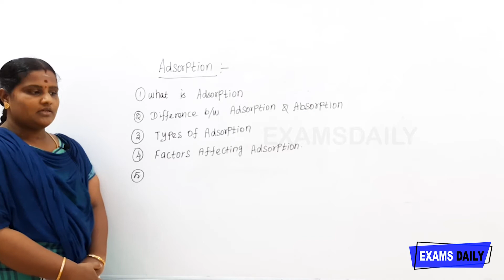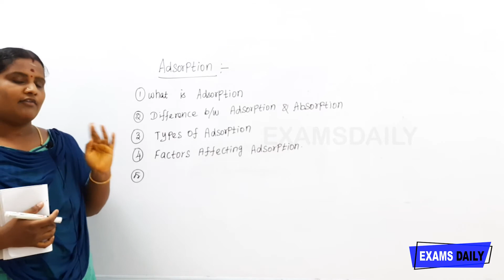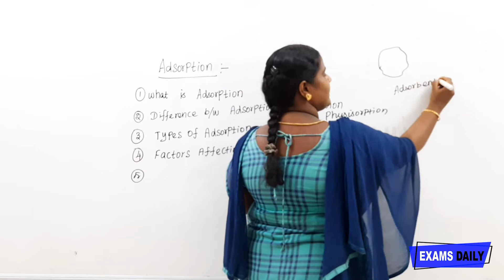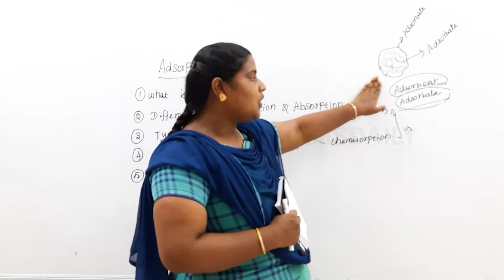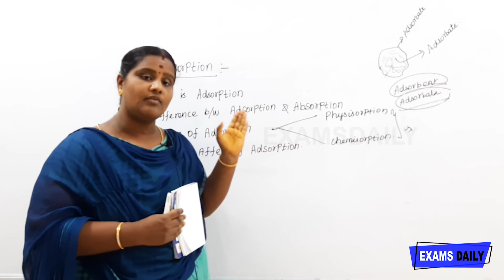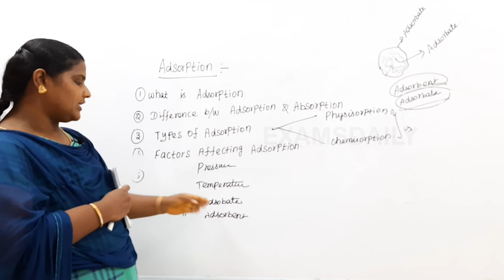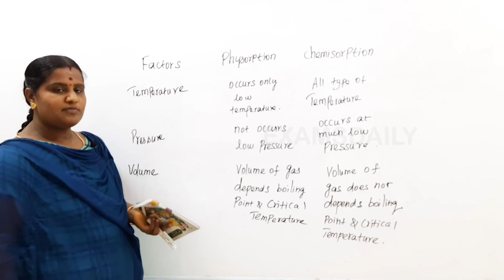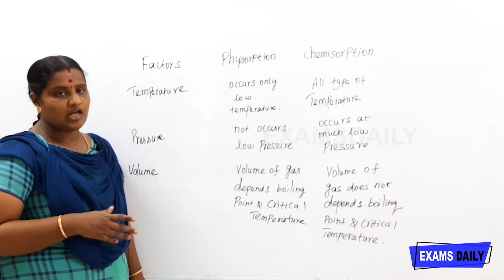What is Adsorption? in Tamil || Difference Between Adsorption & Absorption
What is Adsorption? || Difference Between Adsorption & Absorption || Types of Adsorption